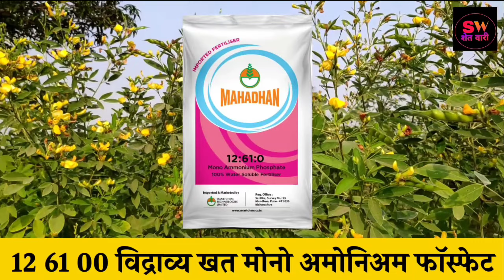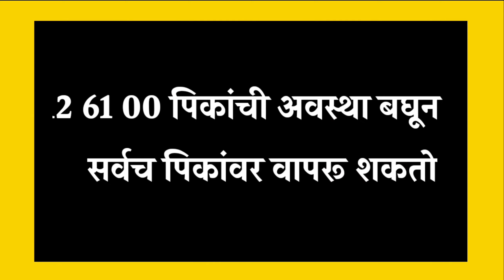12 61 00 विद्राव्य खत पिकांना कधी फवारावे | 12 61 00 npk माहिती | NPK 12 61 00 fertilizers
12 61 00 विद्राव्य खत पिकांना कधी फवारावे | 12 61 00 npk माहिती | NPK 12 61 00 fertilizers |

12 61 00 विद्राव्य खत | कापूस  दुसरी फवारणी | सोयाबीन दुसरी फवारणी | kapus soyabean favarni | कपाशी फवारणी

12 61 00 विद्राव्य खत
कापूस दुसरी फवारणी
कपाशी दुसरी फवारणी
सोयाबीन दुसरी फवारणी
कापसाला दुसरी फवारणी
kapus dusri favarni
soyabean favarni dusri
उदासी तंत्र सोयाबीन
उदासी तंत्र कापूस
udasi tantra kapus
kapsala dusri favarni
soyabin dusri favarni
12 61 00 विद्राव्य खतांचे प्रमाण
12 61 00 खत किंमत
12 61 00 खताचे फायदे
विद्राव्य खतांचा वापर कधी करावा
vidravya khat vapar
विद्राव्य खत माहिती मराठी
12 61 00 डोस
12 61 00 npk
12 61 00 NPK
NPK 12 61 00
12 61 00 fertilizers
12 61 00 uses
mahadhan 12 61 00
126100 fertilizer
12 61 00 price
12 61 00
12 61 00 uses
12 61 00 price 25 kg
12:61:00 विद्राव्य खत
12 61 00 fertilizers price
12 61 00 content
12 61 00 price 1kg
12 61 00 marathi

या व्हिडिओ चा मध्यामतून आपण 12 61 00 या विद्राव्य खताबद्दल माहिती बघणार आहोत.
म्हणजे 12 61 00 हे खत पिकाच्या कोणत्या अवस्थेत वापरावं.
याच योग्य प्रमाण किती घ्यावं. हे खत देण्याचे काय फायदे असतात अश्या सर्व प्रश्नांची उत्तरे आपण इथे बघणार आहोत.
तर ...व्हिडिओ शेवटपर्यंत बघा आणि चॅनल वर नवीन असाल तर आपल shetwari चॅनेल नक्की सबस्क्राईब करा.
शेतकरी मित्रांनो 12 61 00 या खताला मोनोअमोनियम फॉस्फेट (mono ammonium phosphate) अस म्हणतात.या मधे 12 टक्के नत्र 61 टक्के स्फुरद आणि 0 टक्के पालाश अस प्रमाण असते.
आपण पहिल्या फवारणी मधे 19 19 19 हे विद्राव्य खत वापरत असतो.त्या नंतर आपन दुसऱ्या फवारणी मधे 12 61 00 हे  विद्राव्य खत वापरू शकतो म्हणजे जेव्हा झाडाला जेव्हा फुले यायला सुरुवात होते तेव्हा हे फवारणी मधे वापरायच असते.
यामुळे मुळांची ची संख्या वाढण्यास मदत होते तसेच फांद्यांची संख्या वाढण्यास हे खत मदत करते.याचा वापर आपण पिकाची अवस्था लक्षात घेऊन सर्वच पिकावर करू शकतो.कापूस सोयाबीन तूर यांचा विचार केला असता हे खत आपल्याला दुसऱ्या फवारणी मधे वापरायचं आहे.
याच प्रमाण 75 ग्राम प्रति 15 लिटर वापरू शकतो.
जर आपण ड्रीप चा वापर करत असाल तर पिकाच्या आवश्कतेनुसार 1 ते 3 किलो प्रति 1 एकर साठी घेऊ शकता.
कापूस तूर सोयाबीन दुसऱ्या फवारणी मधे 1 किलो प्रति 1 एकर साठी हे वापरायचं आहे.
हे आपण कीटकनाशक आणि बुरशीनाशक यामध्ये मिक्स करू शकतो.पण तणनाशका सोबत याचा उपयोग करू नये.
तसेच कॅल्शियम आणि मग्नेसियम घटक या सोबत फवारणी मधे वापरू नये.

पोपट हो गया
हो गया पोपट